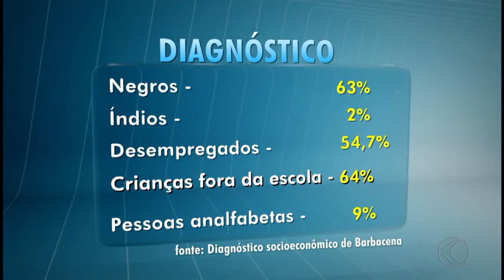Diagnóstico em Barbacena aponta maioria de negros em comunidades vulneráveis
Telejornal: MGTV 1ª e 2ª Edição
Programa: Bom Dia Minas